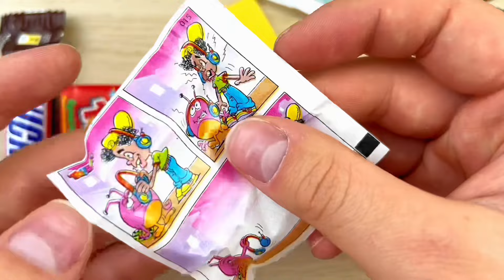Lot's of Candy Lollipops and Sweets Unpacking | ASMR | Satisfying Video